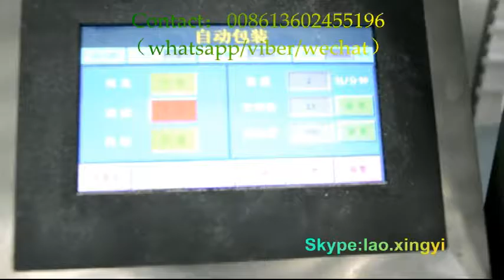Full automatic detergent powder/washing powder packing machine